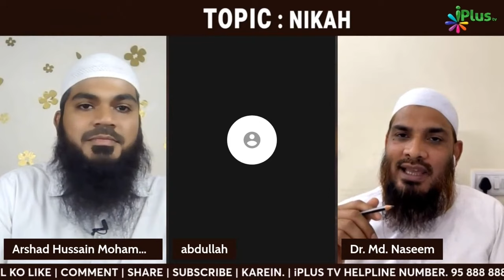Ghar Mein Khair-o-Barkat Kaise Aati Hai? By Dr. Mohammad Naseem Madani iPlus TV Deeni Q&A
UPI : donateilm@icici